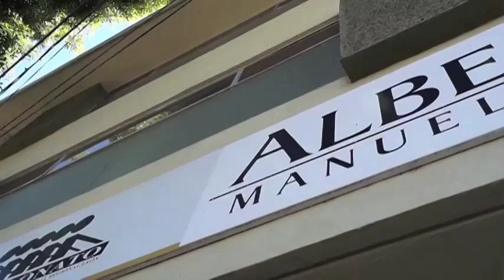Voluntariado Hospital General Regional León.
La misión de este Voluntariado es el de apoyar a personas enfermas o desprotegidas ayudándoles a cubrir sus necesidades más urgentes para mejorar su calidad de vida ..